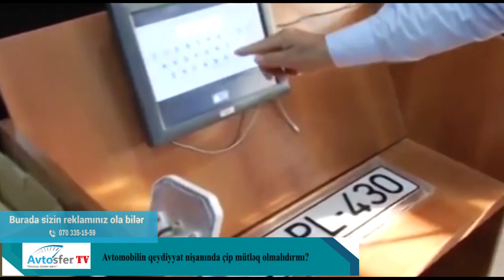Avtomobilin qeydiyyat nişanında çip mütləq olmalıdırmı?